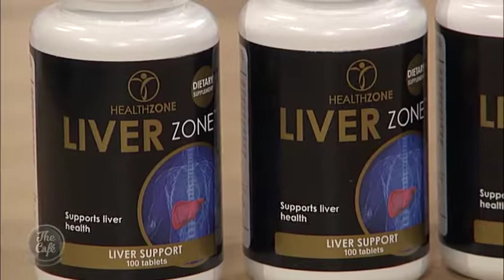We talk about liver health with HealthZone naturopaths Dionne Greening and Helena Hooper